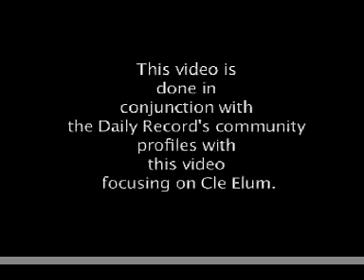Cle Elum Feature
For the Daily Record, Summer 2008